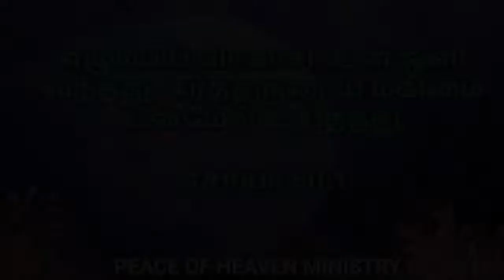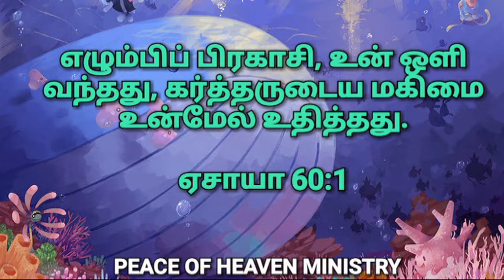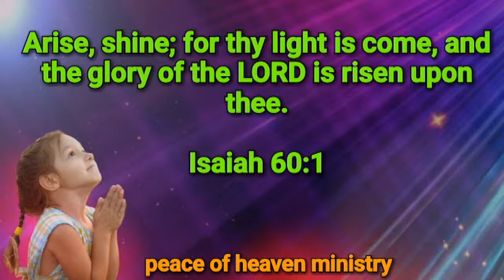இன்றைய வசனம் [ 23/05/2019 ] | Today Bible Verse | Today bible word with Tamil MESSAGE